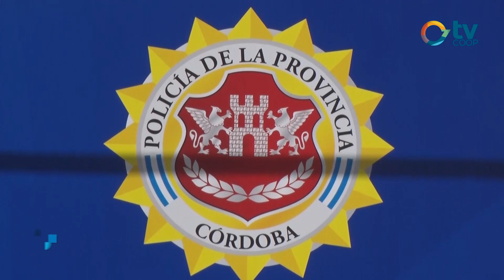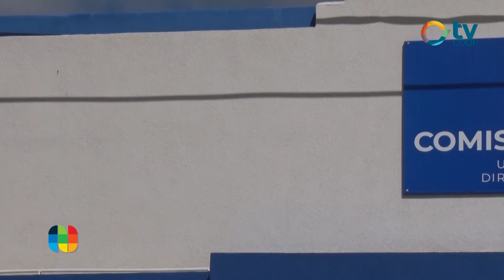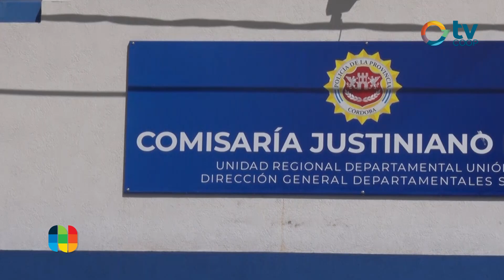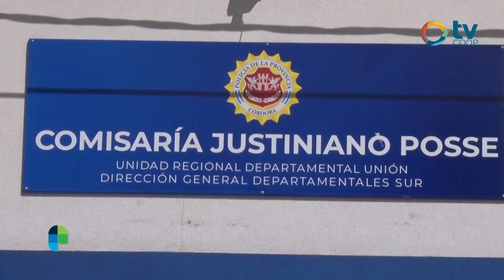Martín Mansilla - Robos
MÚLTIPLES ROBOS

Las últimas jornadas en Justiniano Posse estuvieron marcadas por reiterados episodios de robos en la vía pública, denunciados por vecinos en la comisaría local y, otros, a través de las redes sociales. Tras la sustracción de tres bicicletas y una moto en la ciudad, nos llegamos a la Dependencia Policial local para dialogar con Martín Mansilla, que repasa la situación actual de las investigaciones.